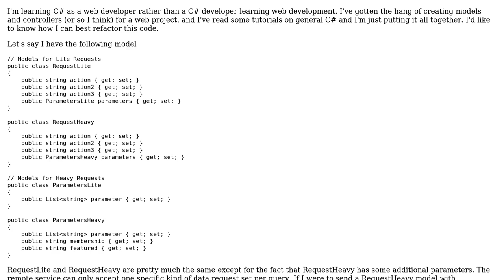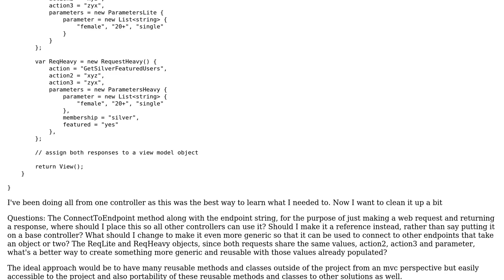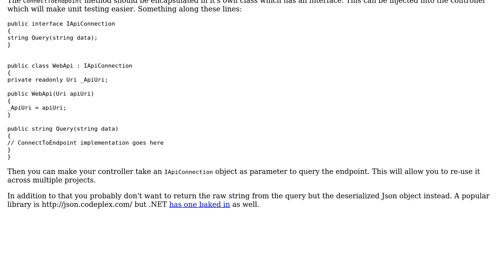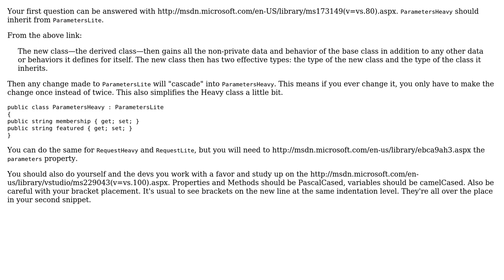Refactor MVC project's classes and methods (2 Solutions!!)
Refactor MVC project's classes and methods

With thanks & praise to God, and with thanks to the many people who have made this project possible! | Content (except music & images) licensed under CC BY-SA | Music | Images & others | With thanks to user RubberDuck user ChrisWue user archytect and the Stack Exchange Network Trademarks are property of their respective owners. You are responsible for your own actions.